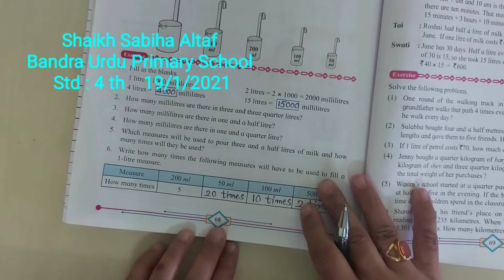Standard Fourth - Mathematics Exercise on page no - 68